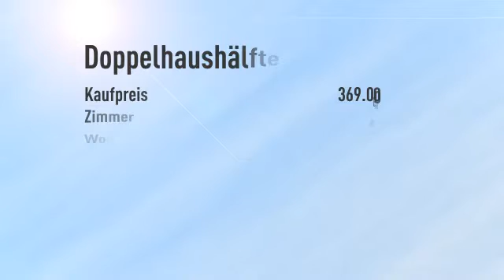Super interessante Split-Level-Doppelhaushälfte, nur 200m zum Rhein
Objektnr.: SK-567
Informationen zum Energieausweis:
Heizungstyp: Zentralheizung